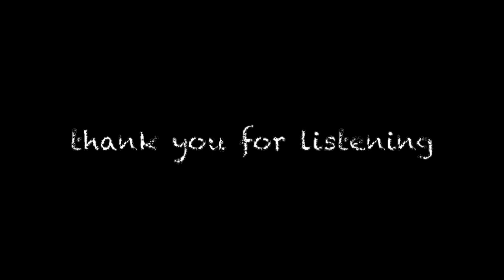If U2 Hired Chris Squire to Play Bass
IT MIGHT SOUND SOMETHING LIKE THIS
Nelson Montana: Bass Guitar